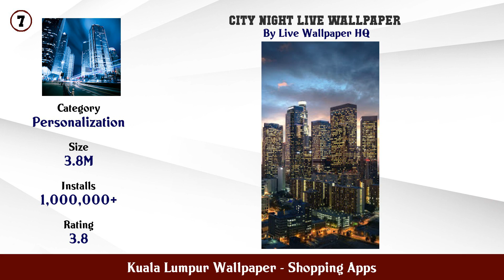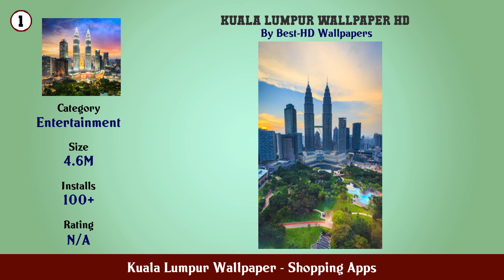Top 10 Kuala Lumpur Wallpaper Android Apps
In this video we have listed Top Kuala Lumpur Wallpaper Android Apps. This video is for information and reference purpose only.